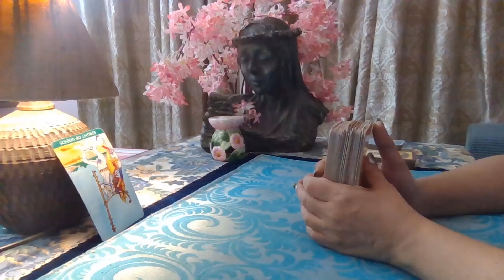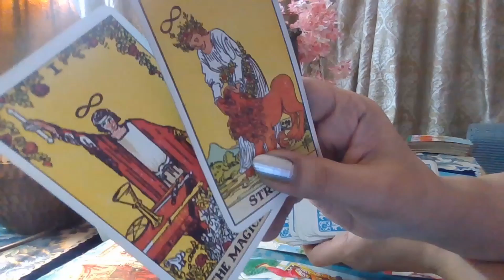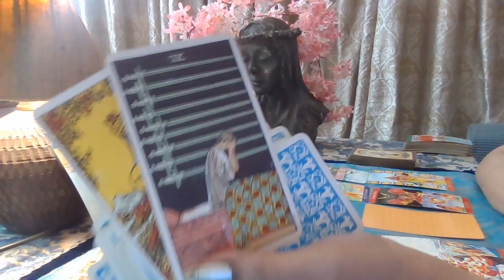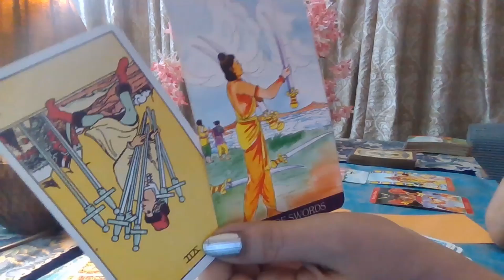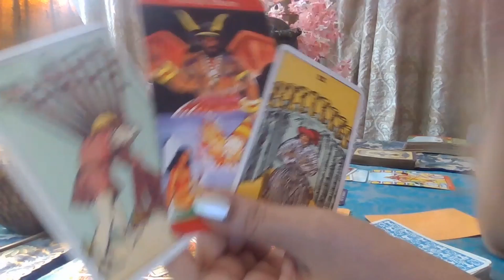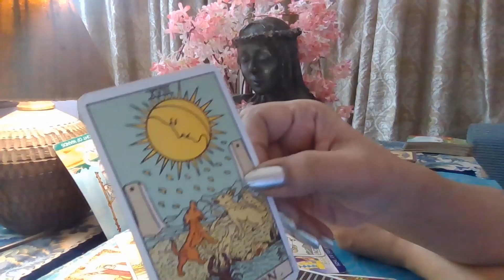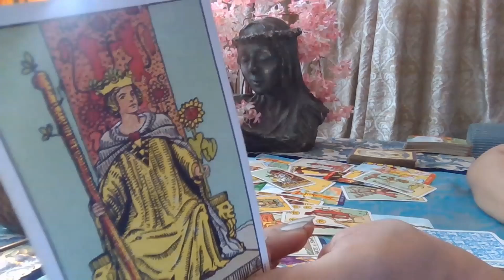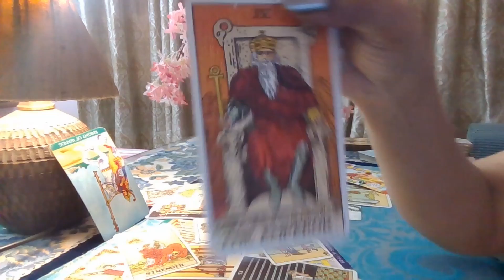SAGITTARIUS TAROT - Done with the player ways /LOVE/AUGUST 2020/